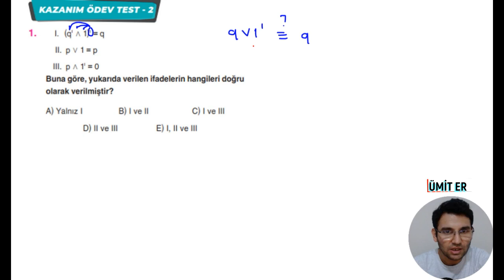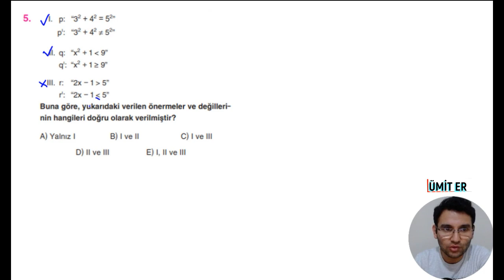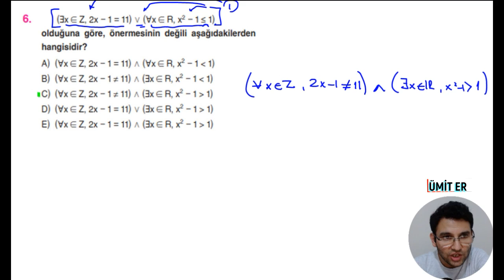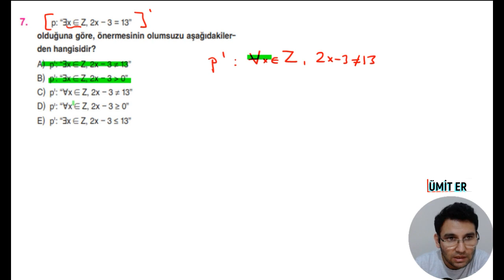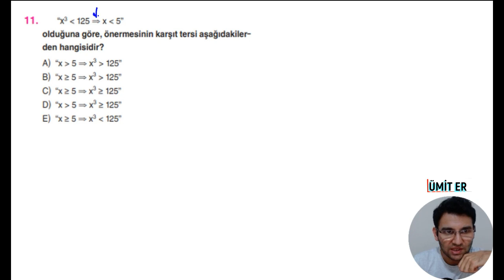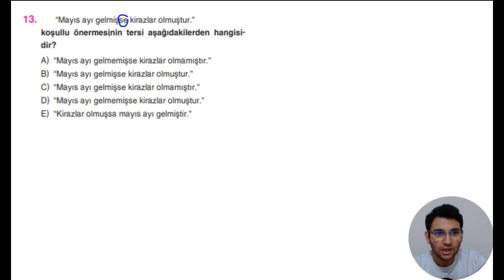MANTIK 2023 MODEL 9.SINIF ODF(ORİJİNAL DERS FÖYLERİ) 1.DERS SAYFA (23-24) ÜMİT ER